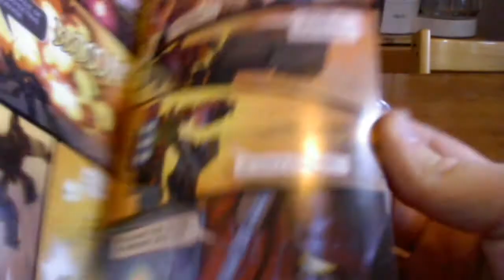Transformers Fans Project City Commander Kit Review In Swedish